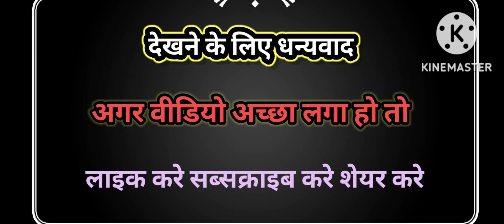वेज फ्राइड राइस banna sikhe kuch Minto mai